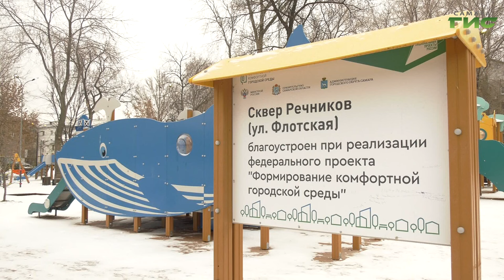Городские локации активно украшают к Новому году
Подходит к концу подготовка города к празднованию Нового года. Закончить планируют к 20 декабря. А пока что муниципальные предприятия Парки Самары и Самарагорсвет, а также администрации районов продолжают украшать общественные пространства новогодней иллюминацией. Немаловажно создать атмосферу праздника и на дорогах города. Многие из них, ранее обновленные на средства профильного нацпроекта, ведут к скверам, паркам и другим территориям, которые становятся местами для отдыха горожан во время новогодних каникул. Все детали подготовки узнала наша съемочная группа.